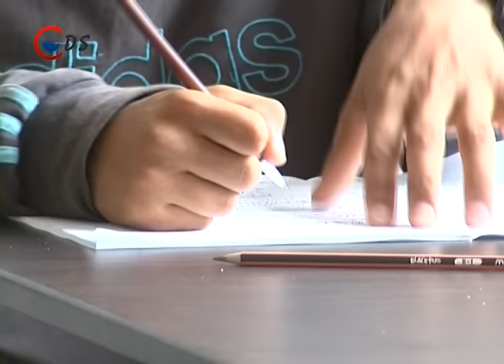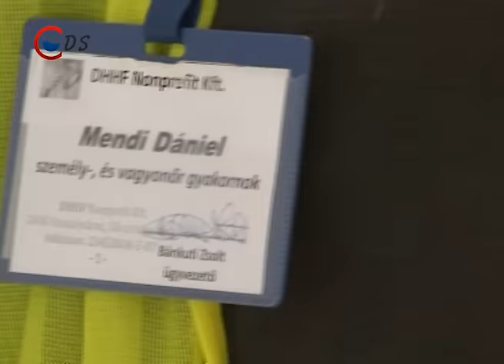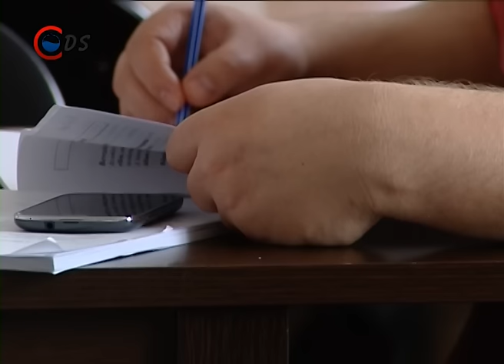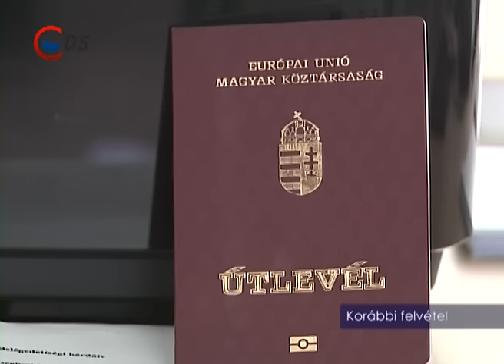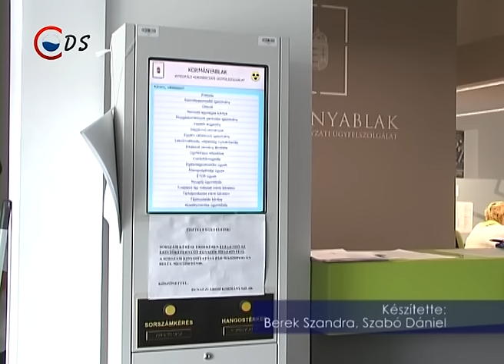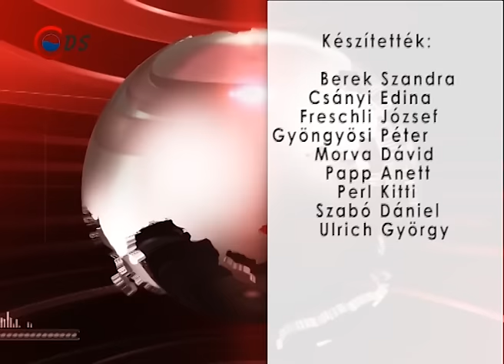2015 06 26 Hirado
Több mint 230-en tettek sikeres záróvizsgát a Dunaújvárosi főiskolán, közülük 130-an vehették át diplomáikat

Sikeres vizsgát tettek a hátrányos helyzetűek a vagyonőr képzésen, foglalkoztatásuk augusztus végéig biztosított

Több nemzet sportolója lép ringbe a küzdősport gálán, amelynek szombaton a Dózsa György tér ad otthont